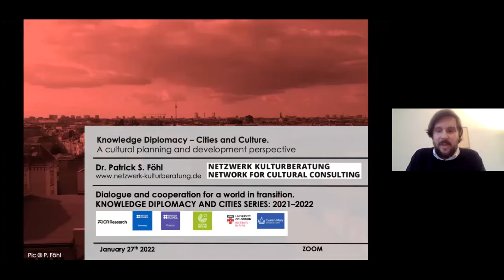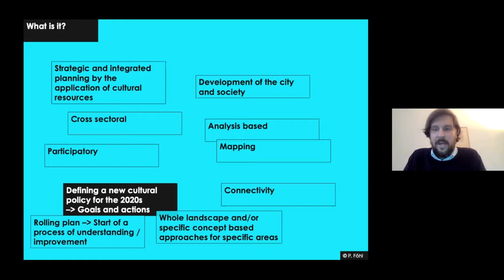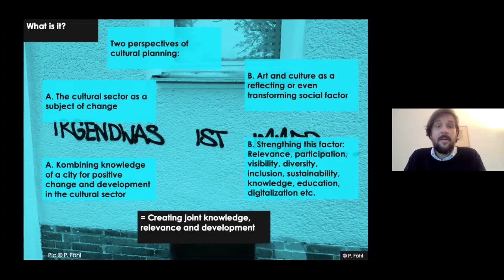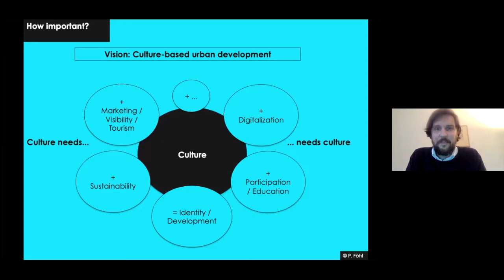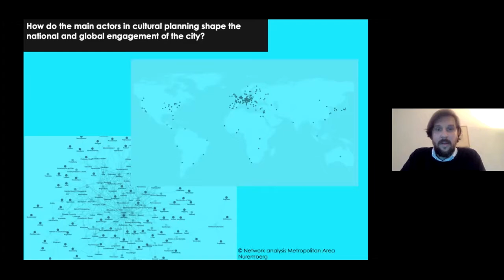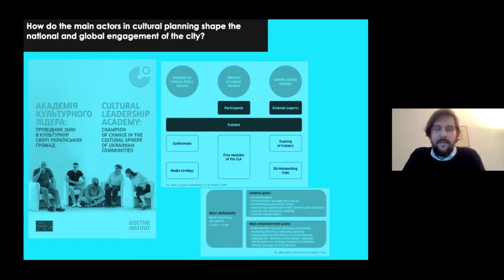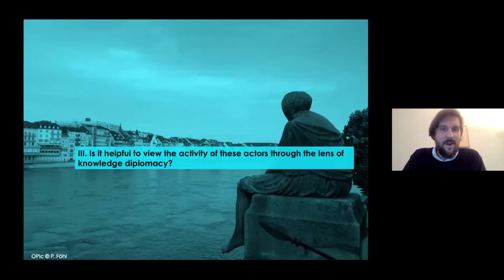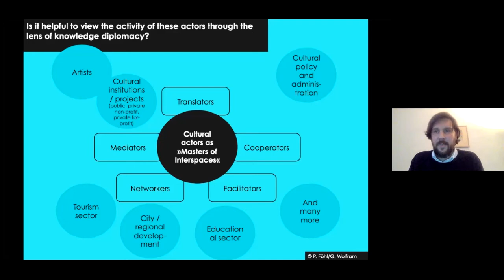Knowledge Diplomacy Seminar - Cities and Culture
This online Knowledge Diplomacy seminar series is a collaboration between the Goethe Institut, British Council (France and Germany), University of London (London and Paris) and is supported by ICR Research.

Culture in public debates forms part of a wider city narrative. However, it is frequently labelled as a ‘sector’ when it should be interpreted as a more wide-reaching concept that embraces everyone and everything in society. The capacity for regeneration allows cities to be long-lived and outlast more formal, closed systems, such as nation states.

Today, cities are key sites for the development of new norms and identities, and for facilitation of cultural and institutional change. In addition, cities are sites of ‘smart cities’ transformation and models of innovation, where there are opportunities for developing digital cultural services and evolving new strategies in our increasingly inter-connected world. Debates about ‘cultural policy’ therefore may be too limited when considering future opportunities that cities may bring.

What impact will these digital cultural innovations have on knowledge creation and exchange? What roles will universities, cultural organisations, networks, and cities play, and how will the local and global dynamics transform each other as we move towards the metaverse?

Speakers

The event will be chaired by Professor Jo Fox, Pro Vice-Chancellor (Research & Public Engagement) and Dean, School of Advanced Study at the University of London.

There will be a panel discussion with speakers from or working in the three cities:

Paris: Anne Duncan, President and Director, British Council France
Berlin: Patrick Föhl, Founder and Director, Network for Cultural Consulting
London: John Newbigin, OBE - Ambassador for the Creative Industries, Mayor of London and Visiting Fellow, Institute for Creative and Cultural Entrepreneurship (Goldsmiths, University of London)